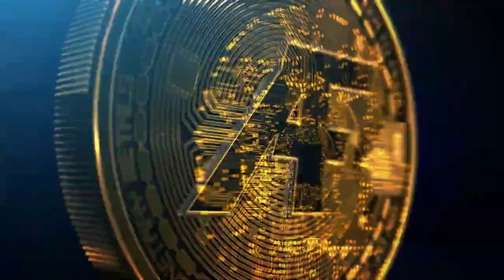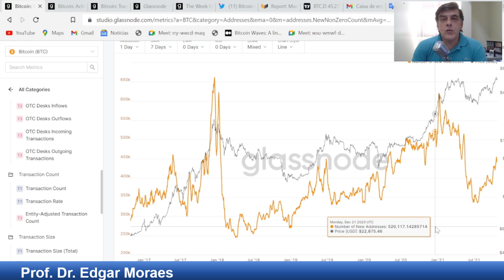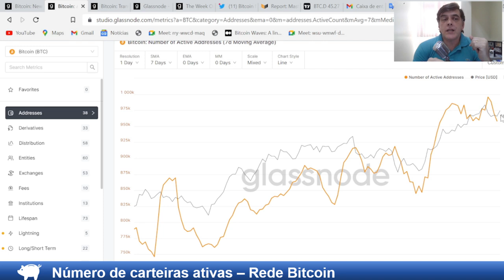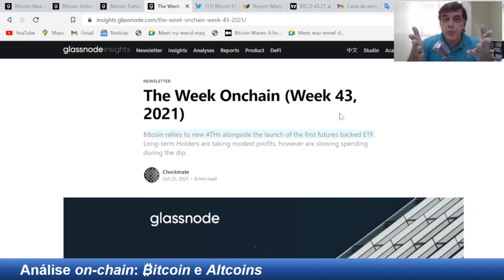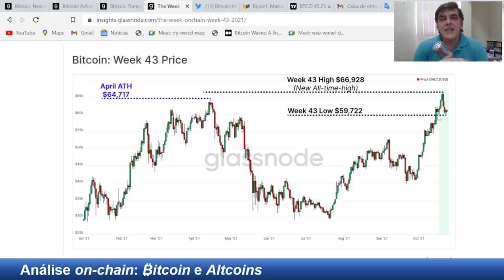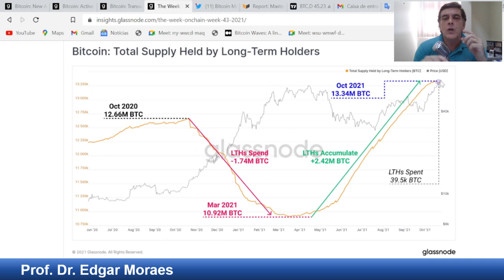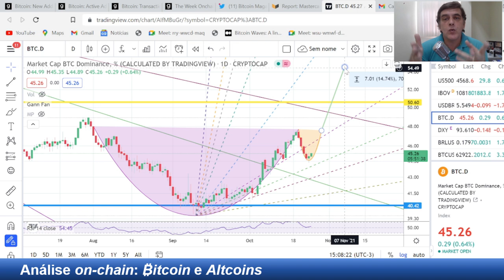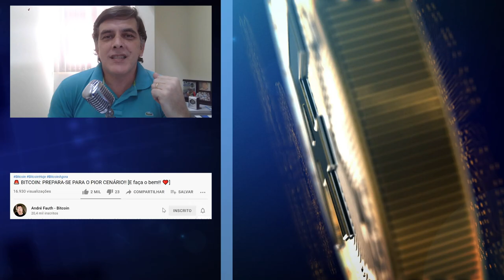BITCOIN: BULL RUN ACABANDO!? [Essa moeda pode explodir ainda...]